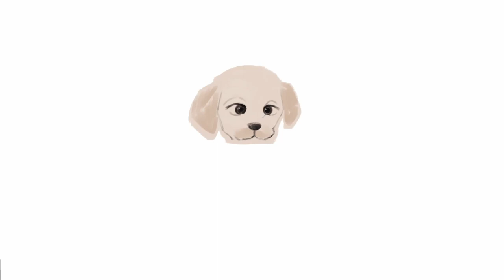TIMELAPSE / " I'M SO SLEEPY " - Labrador Retriever in cream town / DRAWING PUPPY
A cute cream-colored puppy came to this town.
Please welcome everyone ❤️